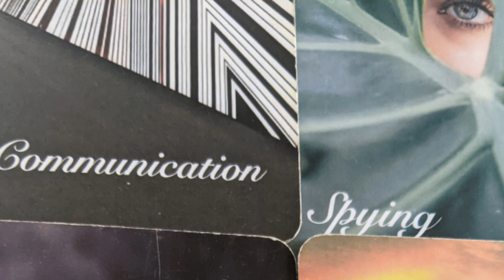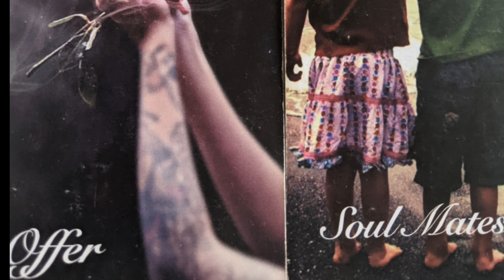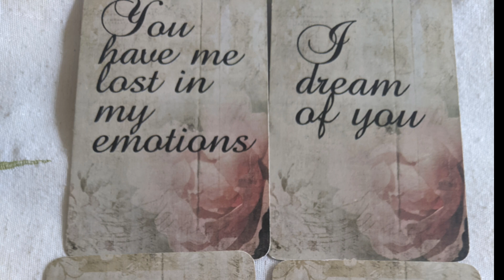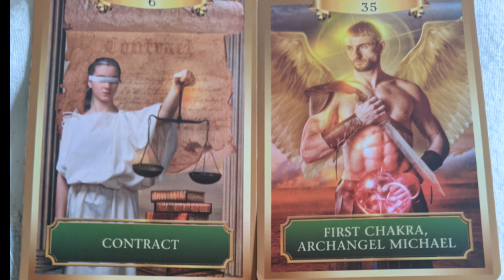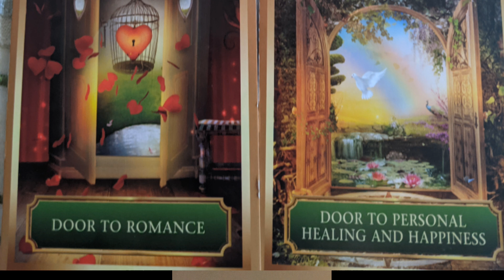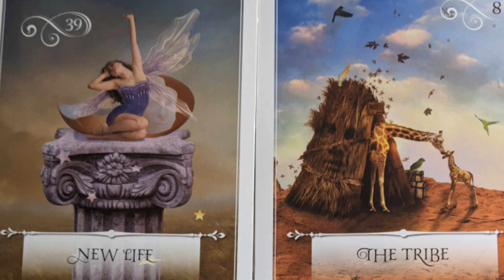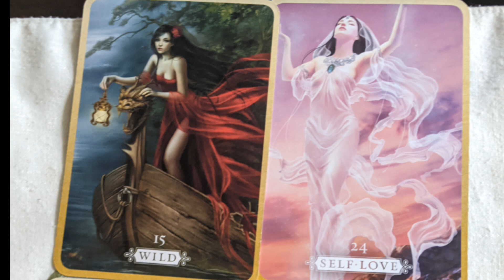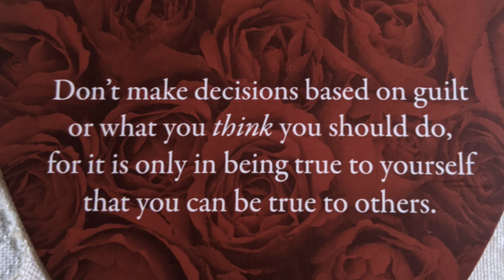TWIN FLAME POWERFUL MESSAGE I YOU HAVE ME LOST IN EMOTIONS | I CANT STOP OBSESSING!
Hello Blessed souls,

Check out today's collective energy share. So much is going on. There is incredible self loving energy and that is transferring back and forth. Self-love is critical in order to move forward and remove the barriers and the physical distance between both. Don't forget twins trigger deep wounds within so healing and loving is part of the process. There are karmic endings and doors opening to love and healing! AWESOME!

Much love and blessings to you and your journey.  BTG